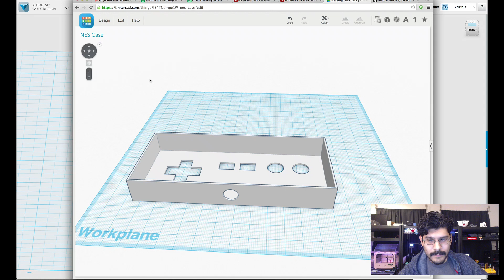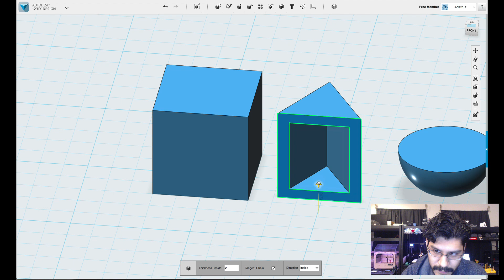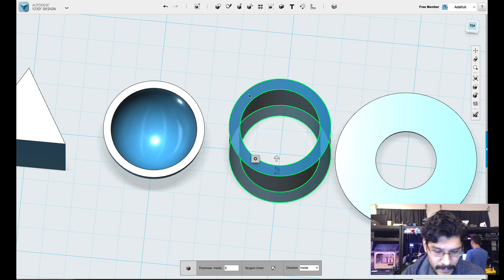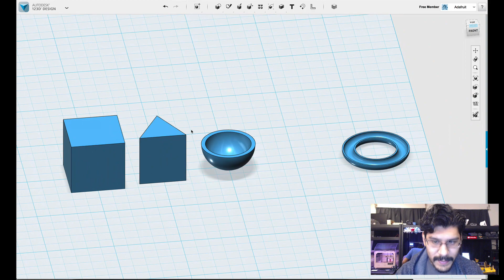Make Hollow 3D Printed Models - CADurday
Using the shell feature in Autodesk 123D Design is a great way to hollow solid objects.

It's really easy to make enclosures by select a face on a cube and applying a shell. This works on all sorts of shapes. Spheres, maybe if you want to make a bowel. Cylinders, maybe you want to make a hollow tube.  The coolest thing you can do is select multiple surfaces to make a complex shell.

The shell feature isn't exactly parametric, nor is it completely destructive. Depending on how many features were applied to a given object, you can still remove the shell by selecting the surfaces and hitting the delete button on your keyboard. It's not editable once its been applied, but you can remove and reapply.